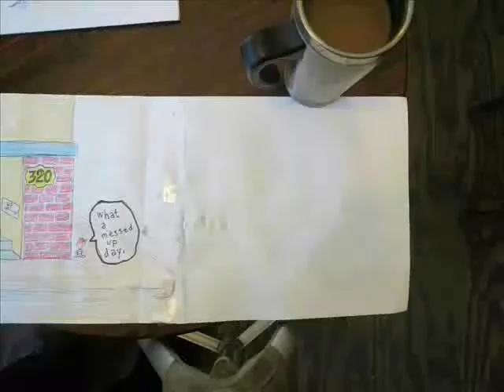David's Bike Ride - paper cut-out animation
I did all the audio and visual content, so I own everything in this video, so I can monetize it.  I played guitar, drums, and harmonica, and did all the voices, and sound fx.  I used crayons for the colors, haha.  All the artwork I did all by myself.